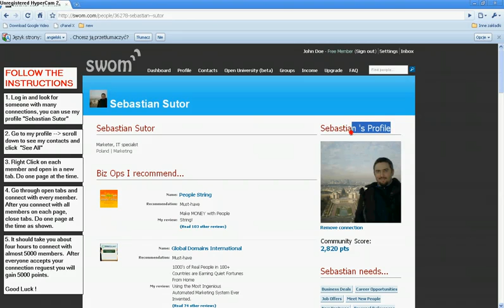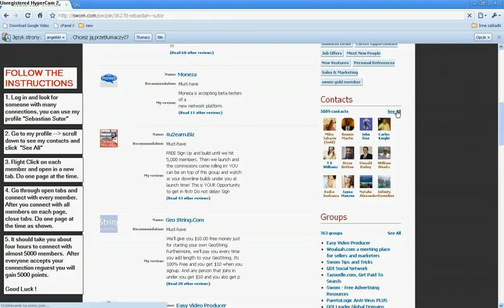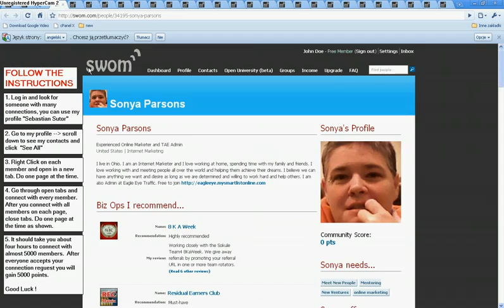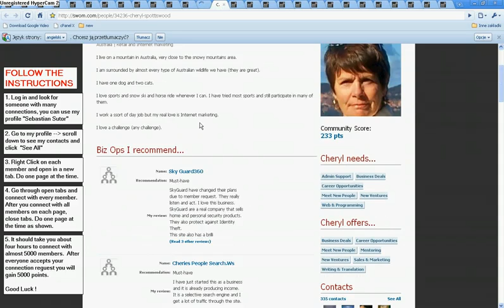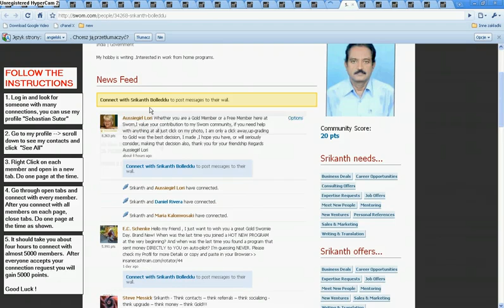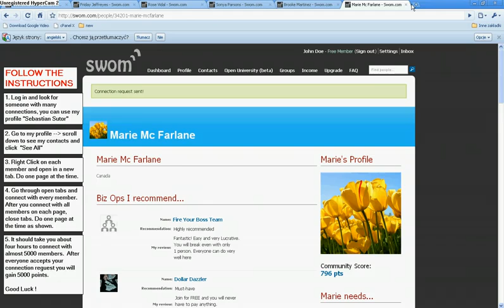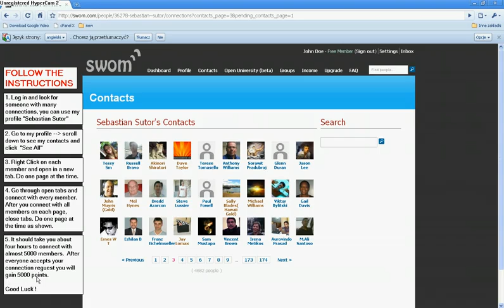POWERFOOL SOCIAL NETWORK, FACEBOOK CAN DIE!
This video will show you how to connect with 5000 Swom members in Five Hours.VERY POWERFUL THAT EVEN FACEBOOK VAN LOSE.WHENEVER YOU ASK PEOPLE TO JOIN IN THIS SOCIAL NETWORK YOU WILL RECEIVE COMMISSION.
Have you joined SWOM yet? 38 million hits in 60 days - that's faster than Facebook when it started and it's getting better every day. People are joining fast...